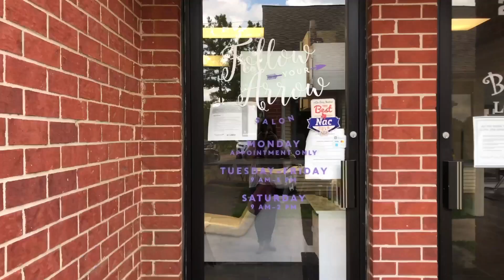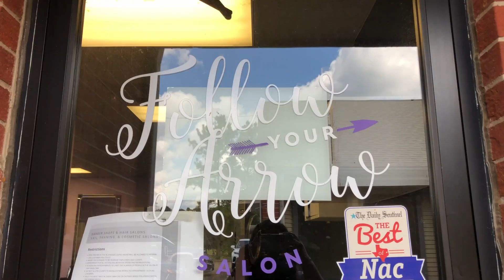Mariela Gonzalez MMJ DEMO REEL 2022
Stephen F. Austin State University graduate of 2020. Focus on radio & television.

An enthusiastic, dedicated professional with a wide range of
experience, including sales and broadcast media. Strong
communicator who excels at interfacing with others to
ensure that all goals are attained; skilled at
organizing and motivating team members in order to achieve
objectives; works well under pressure while maintaining poise
and a sense of humor. Skilled in analyzing information and
determining appropriate course of action necessary to
determine progress based on needs analysis.